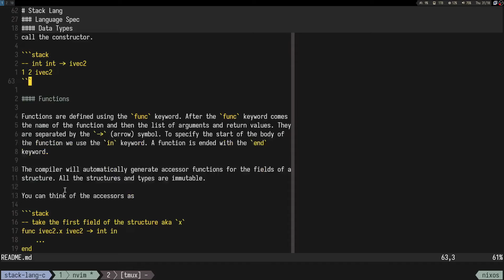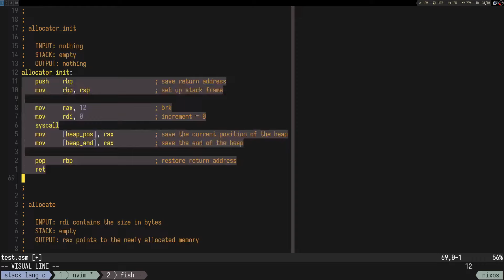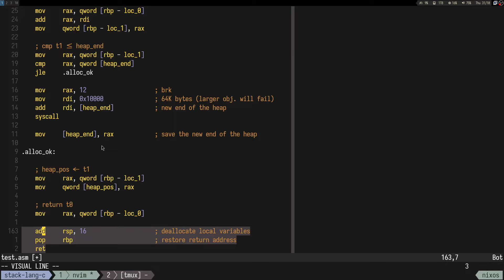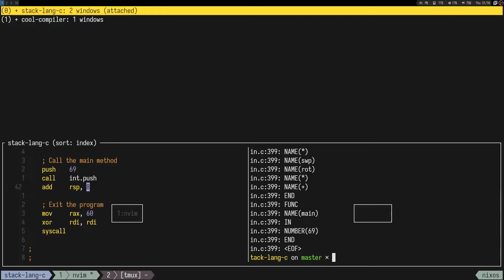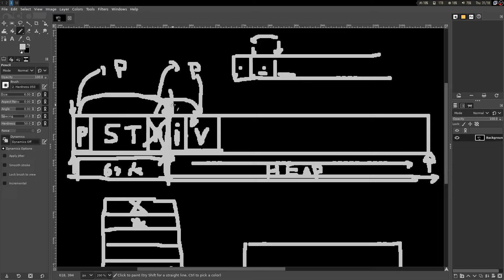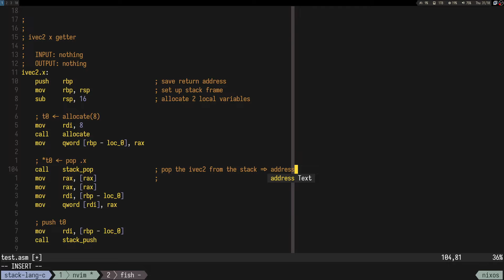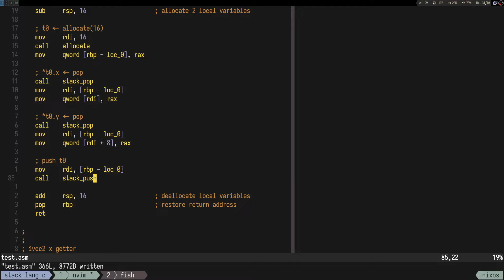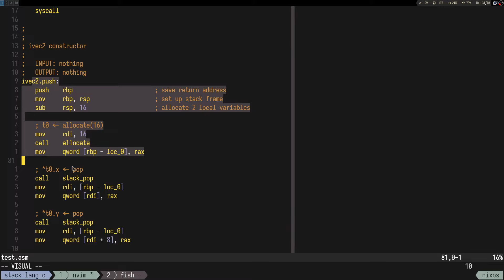Stack Based Language in C | Part 4 Data Structures To Assembly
In this project we will implement a stack based language in C. Today we will implement the ASM for data structures.

If you enjoy my work, consider buying me a cup of coffee for getting through those long coding sessions :)

Chapters:
00:00:00 intro
00:04:24 explanation and implementation